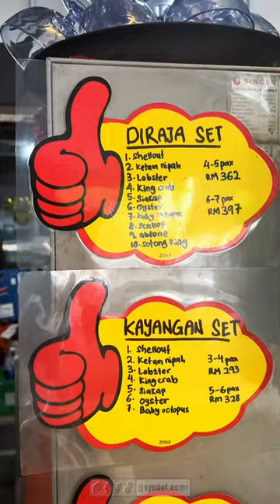ALASKA KING CRAB tak sampai RM400 weh! (membawang king krab johor)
untunglah orang Johor ada port tempat Shellout King Crab murah murah di Restoran Membawang King Crab

📍Restoran Membawang KING CRAB JB